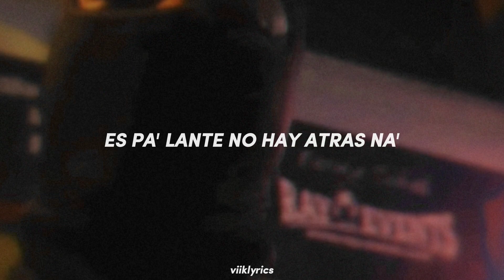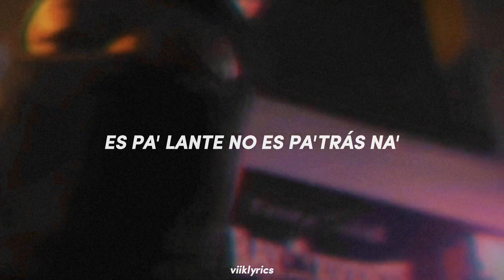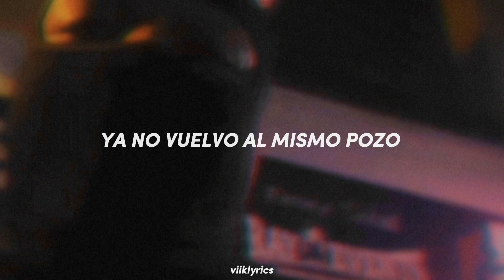KG970 - MI MEDALLA (LETRA/LYRICS)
𝘕𝘰𝘵𝘢: (𝘕𝘰 𝘴𝘰𝘺 𝘦𝘭 𝘢𝘶𝘵𝘰𝘳 𝘥𝘦 𝘦𝘴𝘵𝘢 𝘤𝘢𝘯𝘤𝘪𝘰𝘯)

❬ Tags ❭